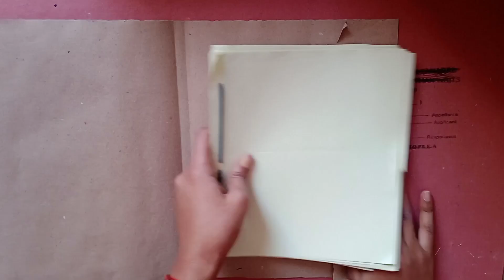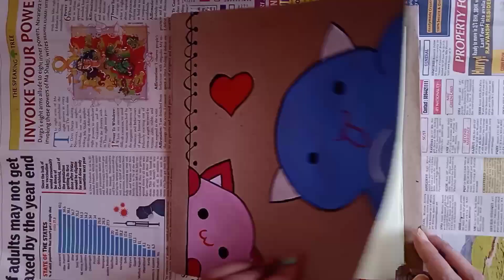pattern idea book